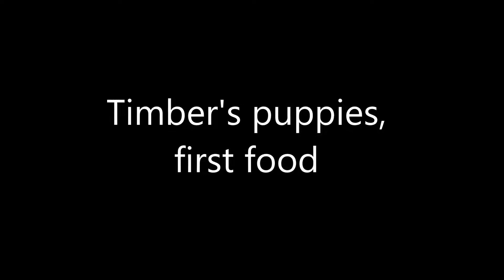first feeding 6 30